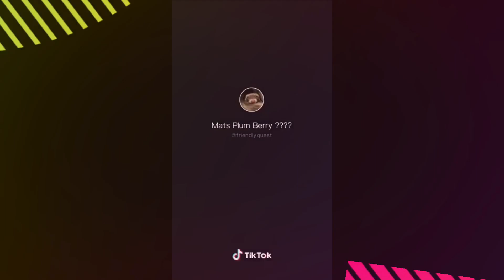Gacha Life | Meme Original Ferret Dancing | Rocket’s Life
Chicos me encanta este video!
La verdad es que se me hace super adorable 🥰😛
LO AMOOOOOO!